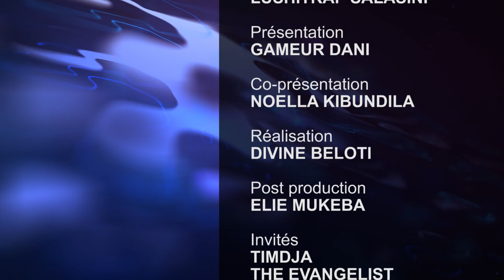LUSHITRAP SALASINI EPISODE #3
Lushitrap Salasini troisième diffusion.
Lushitrap Salasini ton émission culturelle avec tout plein de délire!

Une nouvelle vidéo toutes les deux semaines

🎙 LUSHITRAP LE SITE MUSICAL

LUSHITRAP SUR INSTA ET FACEBOOK

Production : Divine Beloti // Réalisation : Glody Mbikay et Yvan Kavul // Camera : Yvan Kavul // montage : Elie Mukeba // Sons: Marc Dixon // Programmation : Lushitrap music

Le délire est grand!